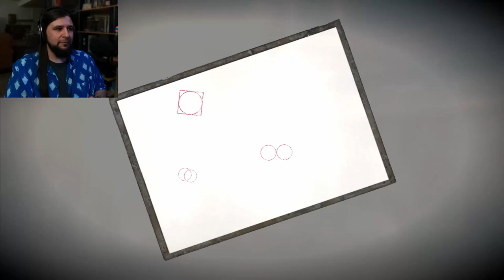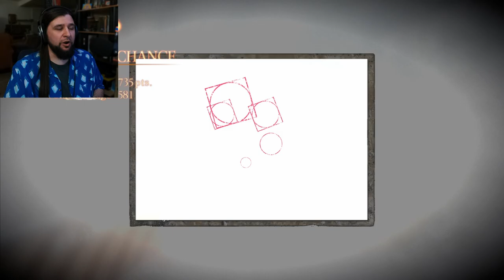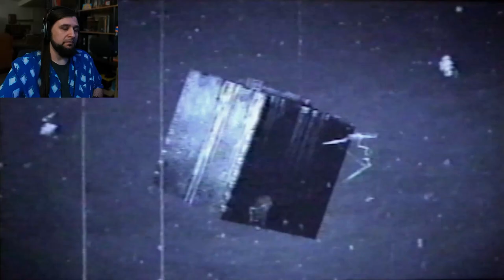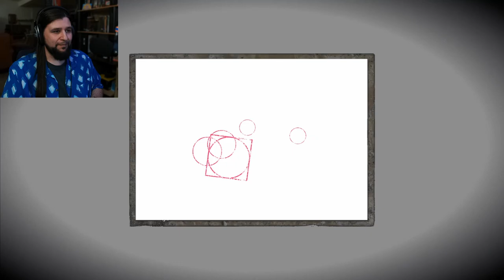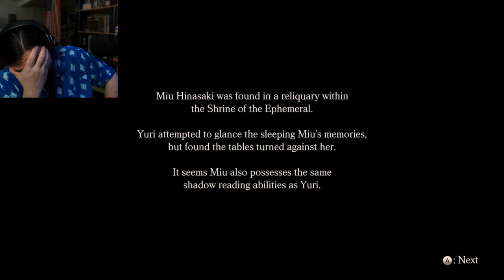Tall Dark and Gruesome! ~ Part 7.5 (Fatal Frame: MOBW)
Hello again!
I'm back!! and I have another horror game and what is the flavor of this one you ask? well, this one is a Japanese survival horror game called FATAL FRAME: Maiden of Black Water.
what's it about? I have no idea, but! it's got horrifying ghosts, a ghost killing camera and a cute Japanese woman... so yeah! sounds like a fun time to me.

join me and let's find out what this horror game is all about.

🔹Social Media🔹
keep up to date with your Overlord at